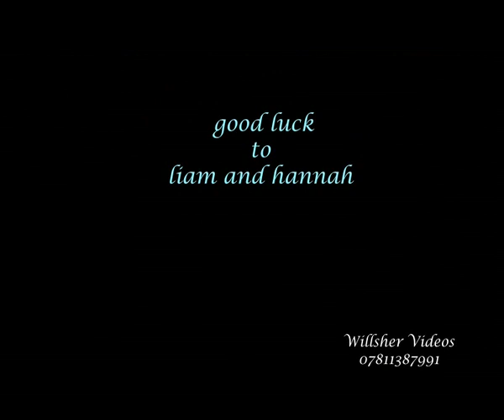Liam and Hannah Thomas wedding day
liam and hannah's wedding on the 28th august 2009